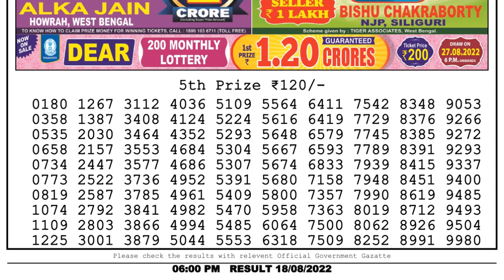Dear Lottery Sambad 6pm today 18.08.22 Nagaland State Lottery Result